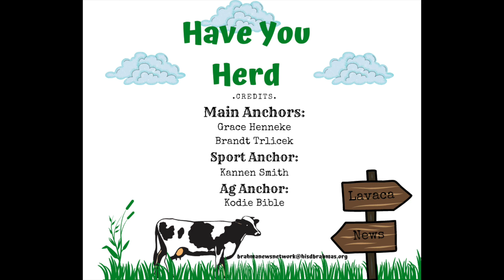Have You Herd 9 23 22